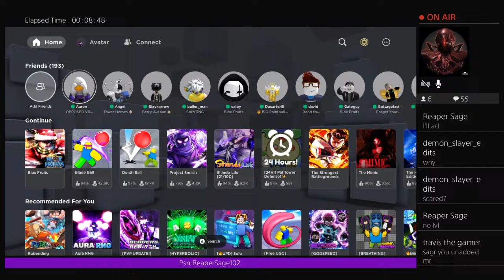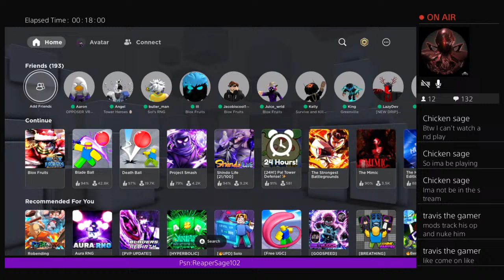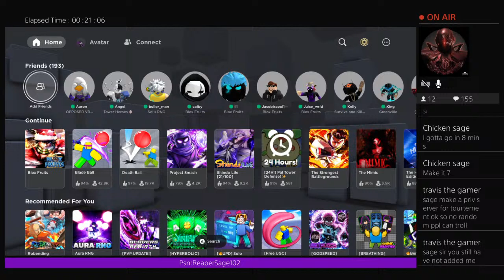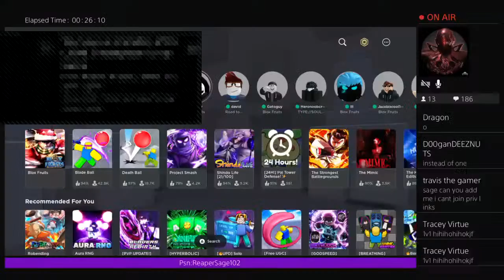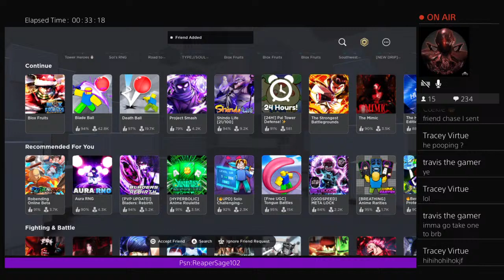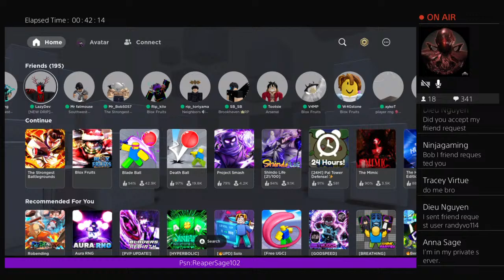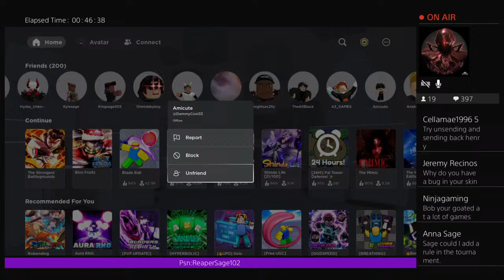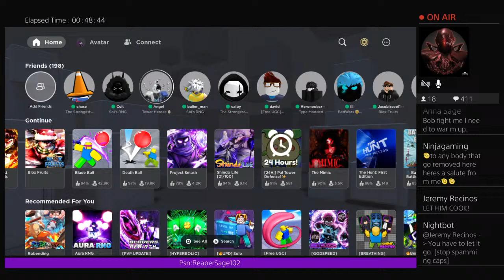ROBLOX STRONGEST BATTLEGROUNDS LIVE- TOURNAMENT!!!!!!!!